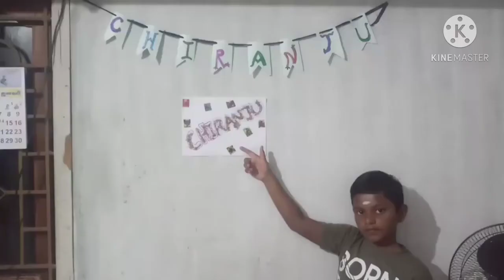DIY # PEANUT SKIN # CRAFT 2021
Peanut skin craftwork...